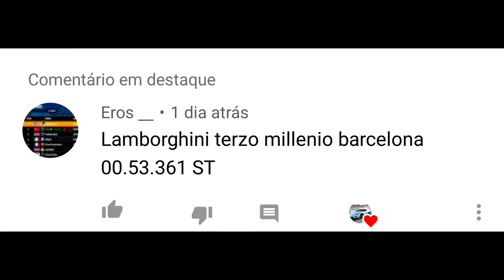Asphalt 8 - Challenge of the week #3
Hello everyone.

Here's the second challenge released this week, I hope you enjoy it.